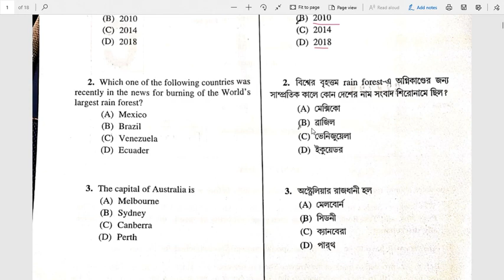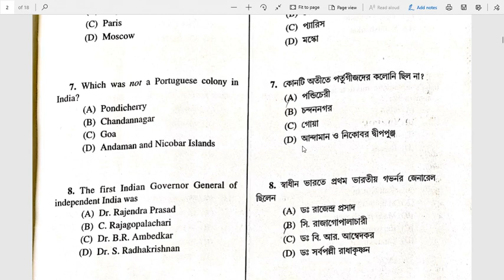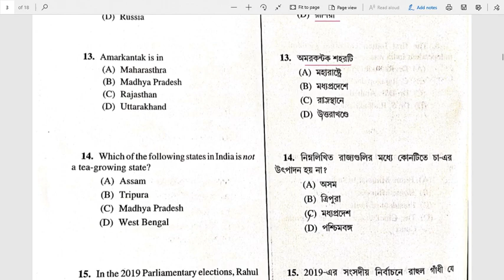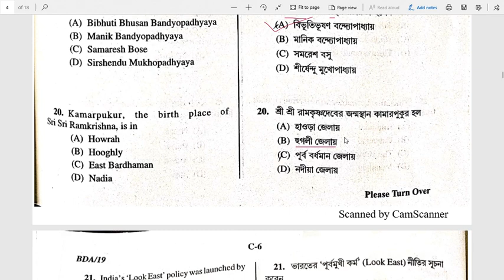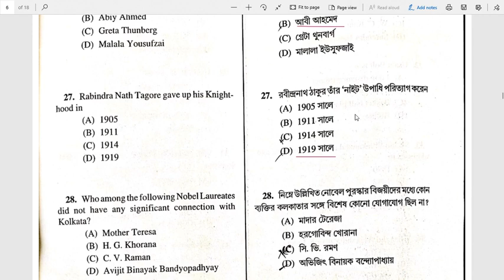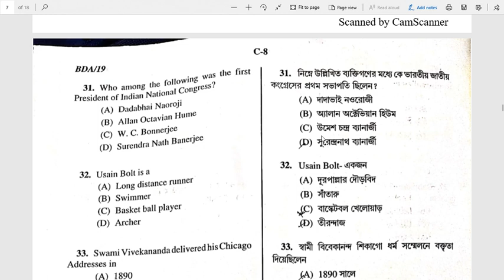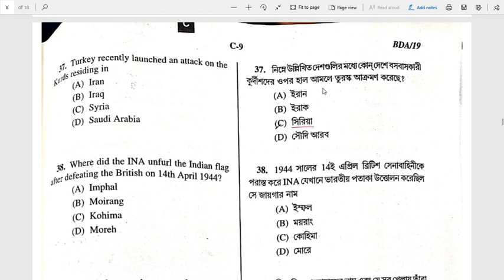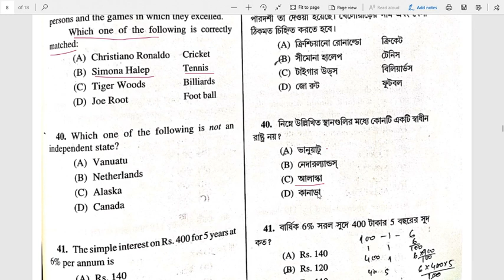WBPSC CLERKSHIP EXAM | ANSWER KEY | 2019 | BY AYAN SARKAR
PSC Clerkship 2019 Exam Answer Key

Presenter - Ayan Sarkar
Language - Bengali